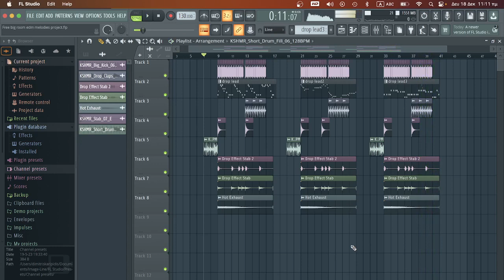FREE DOWNLOAD FLP - 3 HUGE BIG GROOM EDM DROPS